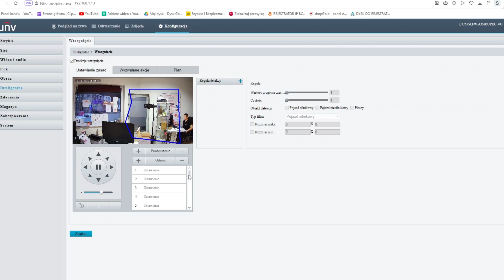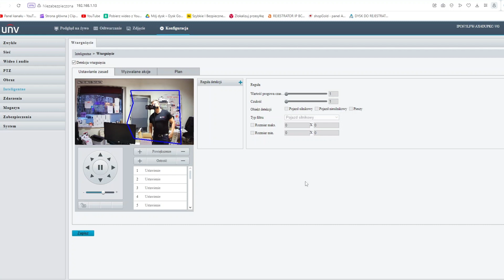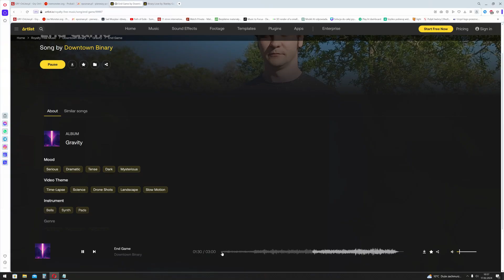Top i Najlepsza kamera Policyjna Test i uruchomienie Detekcja Wykrywanie Alarm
Kamera obrotowa z alarmem optyczno-akustycznym UNIVIEV 5 MPX | IPC675LFW-AX4DUPKC-VG TEST Detekcji